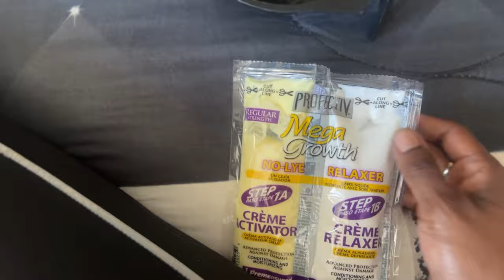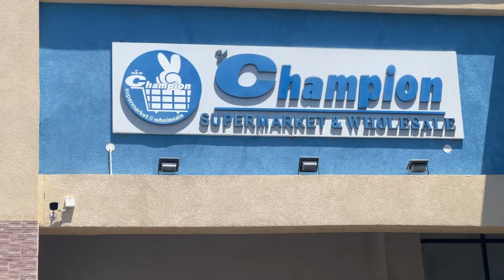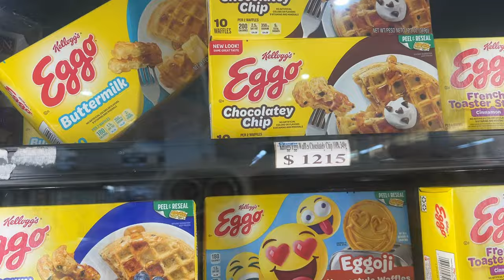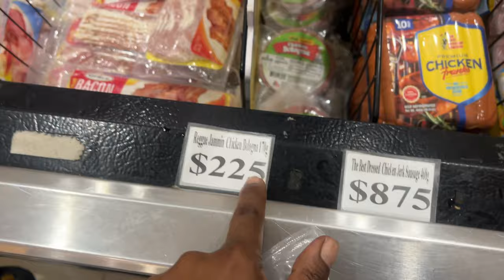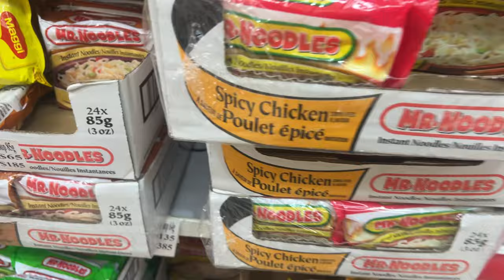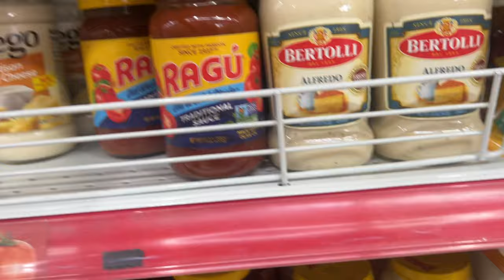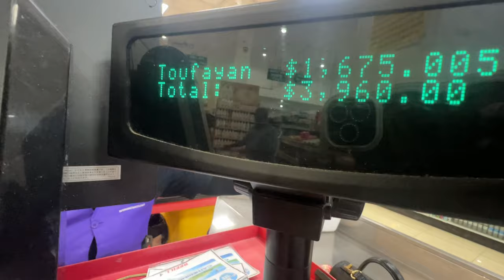A Jamaican Pizza Adventure: Taste of the Caribbean 🍕🇯🇲!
Hey Everyone🤍...!